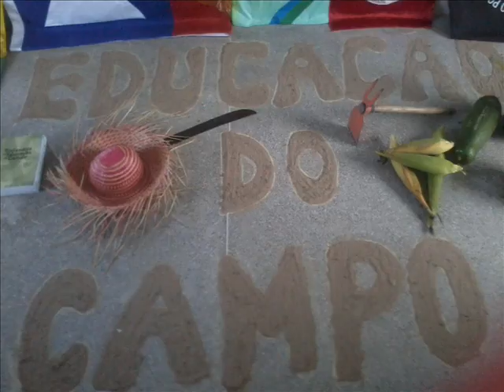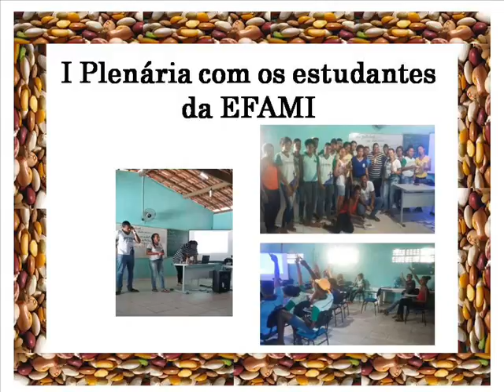É possível se educar no campo. Por Aldelice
A escola trabalha formando cidadãos que questionam e buscam soluções para seu contexto.
O mais importante destas formações são os impactos causados nas comunidades.